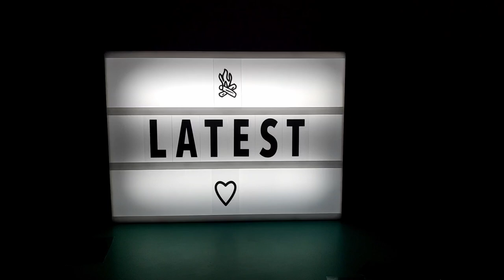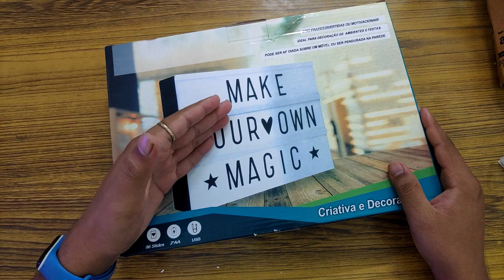Best Table Accessory | Cinematic Light with 96 Letters & Emojis | Best Lamp Under Rs. 600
In This Video I'm going to show you the Cheapest & Best Cinematic Lamp with letters & emojis  Under 600 Rs.

Highlights:
Background Color : White
Total Characters : 96
Can be used with batteries too

Sunday Special Series :-

daily techz
daily technology updates
Poco M2 Pro Security
Poco M2 Pro Security App
Smitch Bulb
Smitch RGB Bulb
Smitch Wi-Fi RGB Bulb
Smitch Wi-Fi RGB Bulb Review
Smitch Wi-Fi RGB Bulb Setup
Smitch Wi-Fi RGB Bulb Google Assistant
Cinematic light box
Cinematic light box with letters
Cinematic light box with letters & emojis
Cinematic light box lamp
Cinematic light box under 600Rs.
Best Cinematic light box
Cheapest Cinematic light box
Best table accessories under 1000
best table lamp
best table lamps under 700
best table lamps under 500
table lamps under 600
unique table lamps
best decoration accessories
bedroom decoration lamps
office decoration lamps
table decoration lamps
youtube table setup